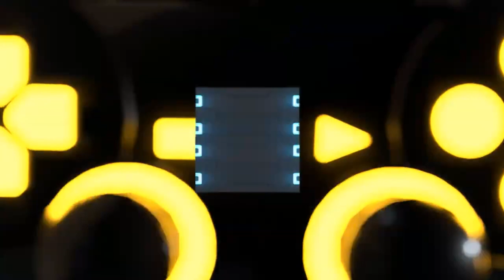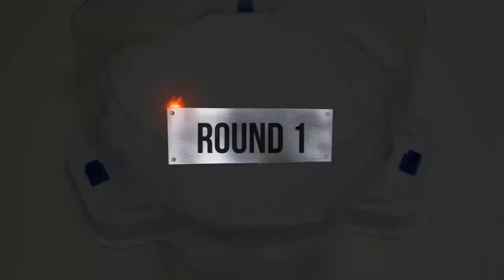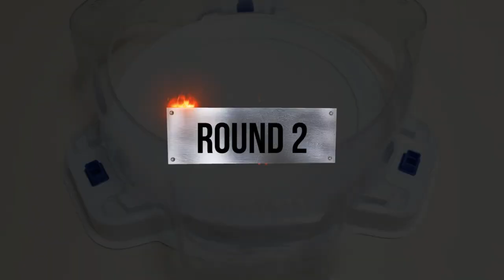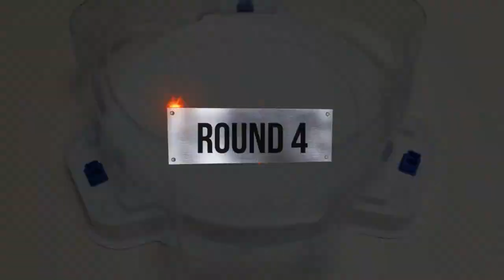| Team BC SOL VS Team BIG 5 | Relay battle Beyblade Burst God 베이블레이드 버스트 갓 ベイブレードバースト神